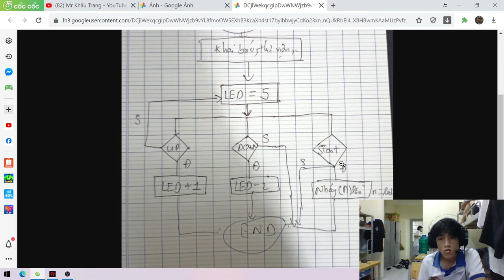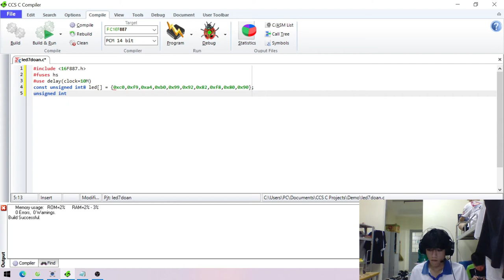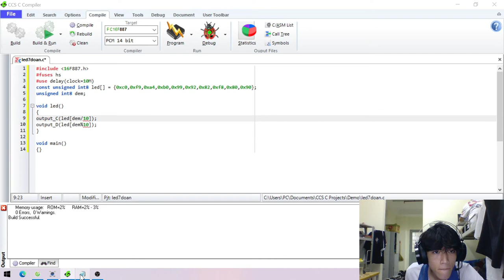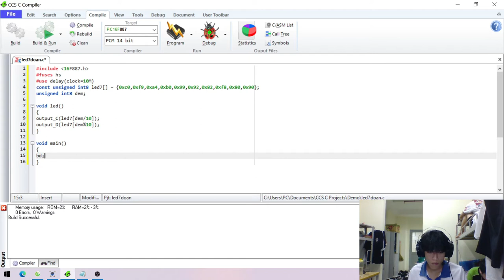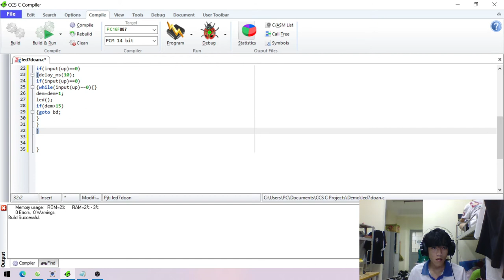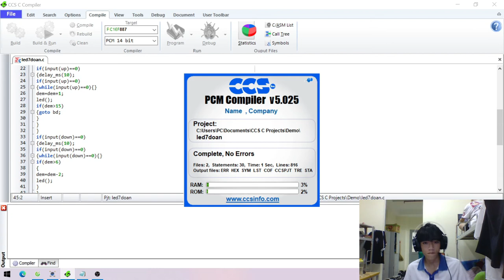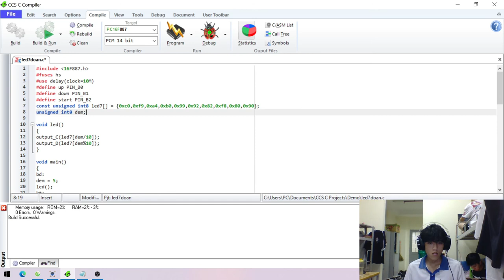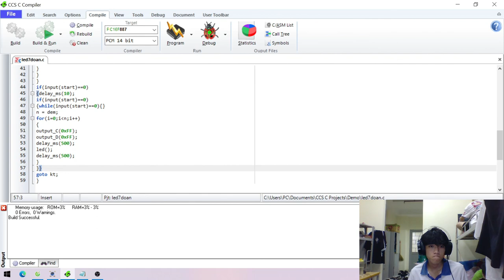Bài 3 Vi xử lý Nguyễn Đức Hoàng 18146119